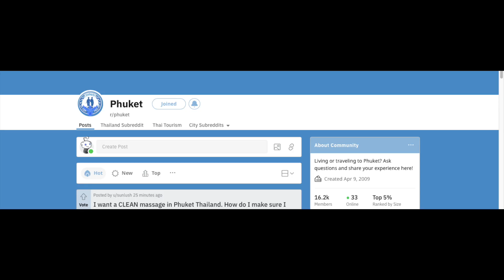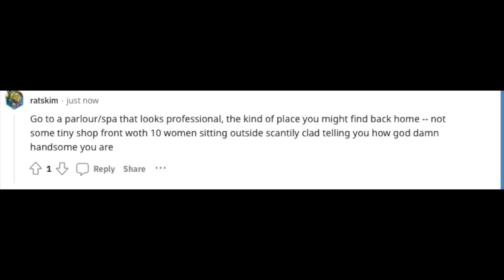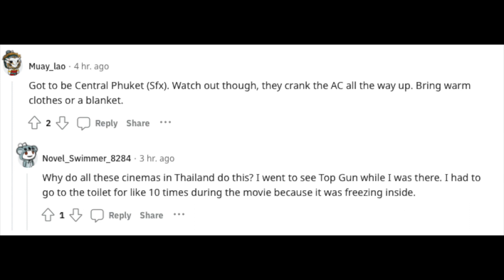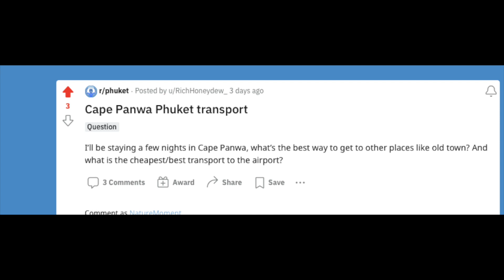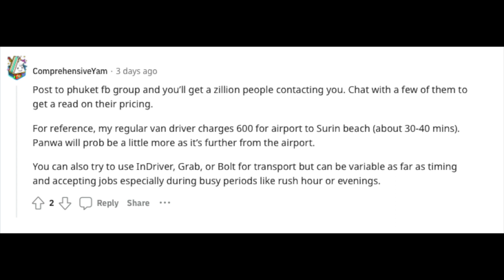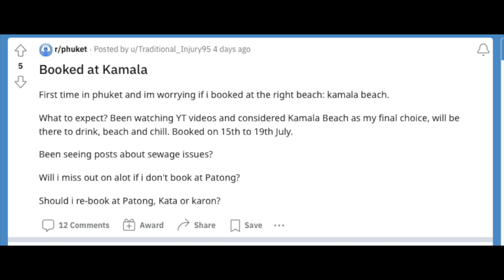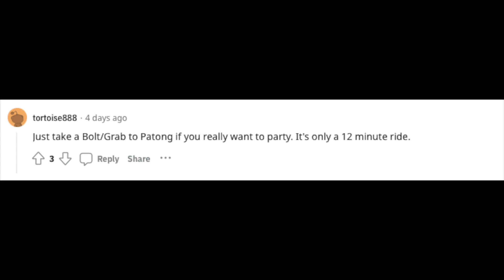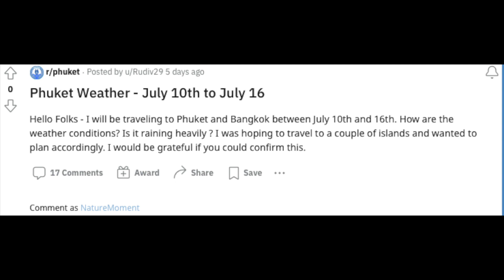Phuket subreddit questions answered!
Let's jump in and answer some burning questions from the subreddit r/Phuket. Everything from "clean" massages to weather predictions, Brian has you covered.

New Khaki Shorts intro by Nessa Tam.

Background picture on new intro by Brad Knight Hu from Unsplash.